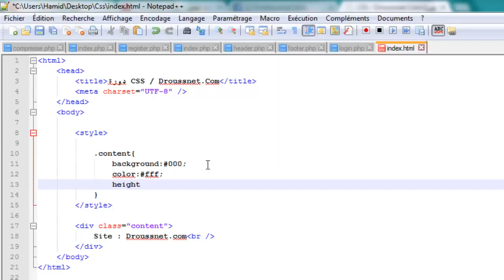دورة CSS الدرس 16 خآصية height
css profile
css background image
css border
css selectors
css position
css transition
css padding
css display
css animation
css3
css profile
css background image
css border
css selectors
css position
css transition
css tutorial
css padding
css display
css animation
css animation
css align
css after
css align center
css attribute selector
css arrow
css awards
css all caps
css absolute position
css align image center
a css attributes
a css rule consists of
a css class
a css hover
a css declaration always ends with a
a css selector
a css tag
a css file
a css visited
a css comment ends with which of the following
css background
css border
css bold
css box shadow
css beautifier
css button
css background opacity
css box model
b css tag
b css bold
b css width
css b vs strong
css b strong
css b&w filter
css border
css b series
css b class
css bgcolor
css color
css center
css corp
css cursor
css color picker
css class
css comment
css calc
css content
css color codes
cmcss
c css parser
cmcss calendar
cmcss powerschool
cmcss jobs
cmcss lunch
cmcsssd
cmcss central office
cmcss onsite
cmcss transportation
css display
css drop shadow
css div
css display block
css drop down menu
css definition
css display flex
css display inline-block
css disabled
css download
dcss
dl cssd
dl css
dl css style
dl css examples
dl css inline
d cssd
d css is undefined
cssd
cssd d2l
css exam
css em
css ellipsis
css examples
css editor
css effects
css exam 2016
css em vs px
css easing
css editor online
e cssd
e.csshooks is undefined
css ebook
css e f
ecommerce css
cssf e-file
css e html
cssa e video
css e php
css e rechnung
css font
css forum
css font color
css font size
css float
css flexbox
css font family
css first child
css flex
css font weight
css2123b/f
css-f-3n-sw
css forum
css2123b/f review
css2123b f manual
css-f-3n
css-f-3-hd-fs
css-f-2
css f 2 ball valve
css f&b
css gradient
css grid
css gradient background
css generator
css grid layout
css grayscale
css gallery
css glow
css greater than
css gradient border
gcss army
gcss-mc
gcss-mc login
gcssd
gcss-a
gcsssd
gcssk12
gcsaa
gcss marine corps
gcss-army is specifically configured to
css hover
css hide
css height
css hover effects
css html
css horizontal align
css hidden
css hunley
css hr
css hide scrollbar
h css class
h css style
h css tag
css h.l. hunley
cssmtype.h
css h color
css h margin
css h padding
css h-shadow
css h tag color
css important
css italic
css image
css id
css inline
css in html
css interview questions
css image size
css inline style
css input type
i css selector
i css italic
i css icon
i css class
css i estimator
css i love you
css i fly
css i php
css i love you lyrics
css i element
css justify
css jquery
css justify-content
css javascript
css jobs
css jokes
css javatpoint
css jumbotron
css javafx
css job profile
j css reload
j css3 image gallery
jquery css
css j a cotton
casey j
j hussain css forum
j_security_check css
jquery add css
jquery ui css
jquery change css
css keyframes
css kerning
css keyframe animation
css knife
css keep footer at bottom
css keep aspect ratio
css klerksdorp
css keywords
css keep image ratio
css ku
kcss
kcss library
kcs student
kcssa
kcss10ls
kcssonline
kcssetup
kcssl
kcss radio
kcssa west africa limited
css link
css line height
css last child
css list style
css letter spacing
css layout
css linear gradient
css link color
css less
csslint
dl cssd
dl css
dl css style
dl css examples
dl css inline
مؤسسة النقد
css l
cssf.l
css l shaped div
css0015q-l-3000
css margin
css media queries
css minify
css media
css menu
css meaning
css multiple classes
css modules
css max-width
css mania
m casino
css m yaw
css margin
css forum
css m filter 1
css m dash
cssm m&s
csm assessment
css m_filter
css mania
css not
css nth child
css not selector
css nowrap
css navigation
css not class
css not first child
css normalize
css nth-of-type
css not last child
css nth child
css n child
css nth
css n+1
css n element
css nth element
css n selector
css n+1 selector
css n child selector
css n of type